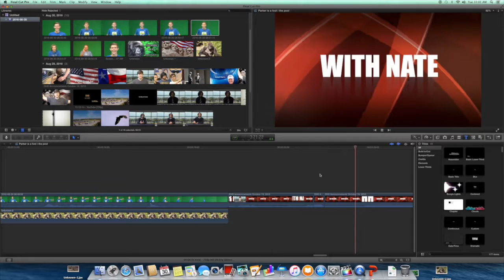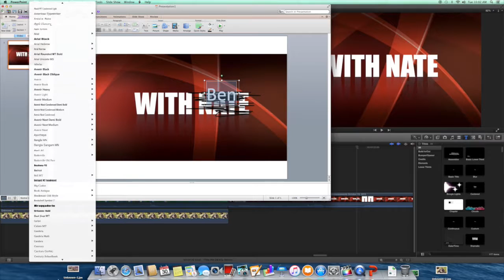Decatur Eagle News August 30,2016